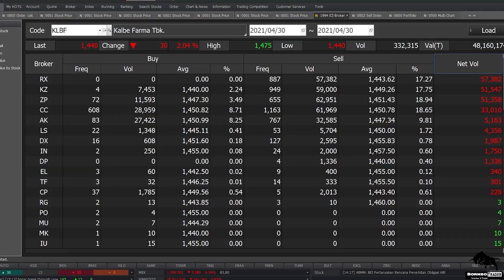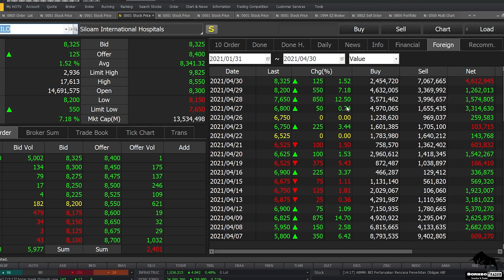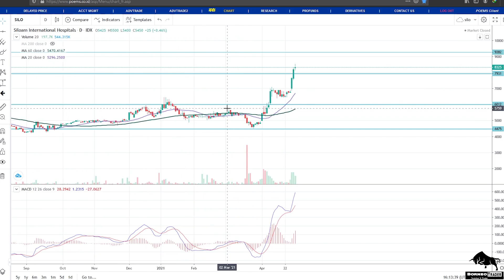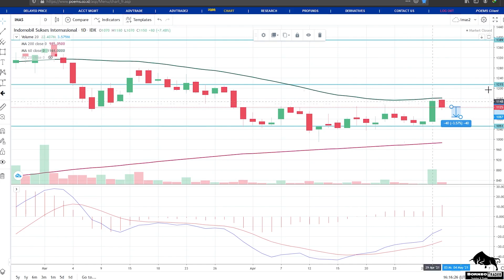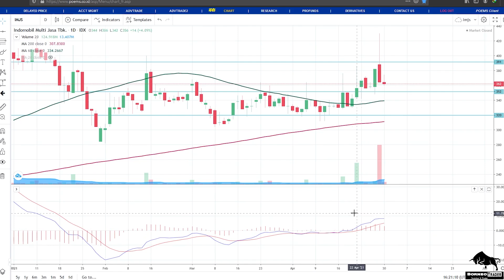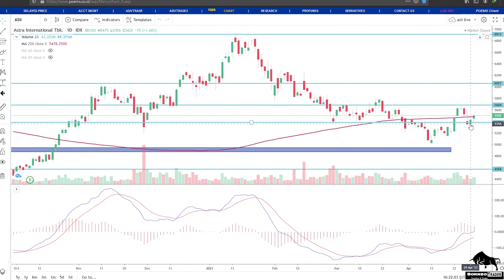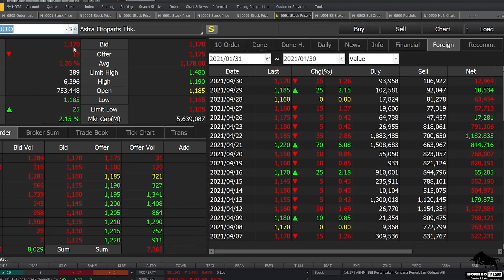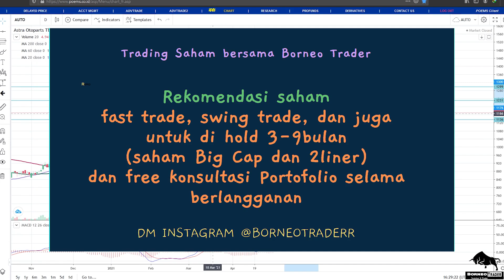Analisa Teknikal KLBF SAME SILO IMAS IMJS ASII AUTO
bisa hubungin
2. DM Instagram @borneotraderr   (R-nya 2)

 0:00 - Intro
 0:30 - KLBF
 2:53 - SAME
 5:18 - SILO
 7:35 - IMAS
10:00 - IMJS
12:55 - ASII
15:59 - AUTO